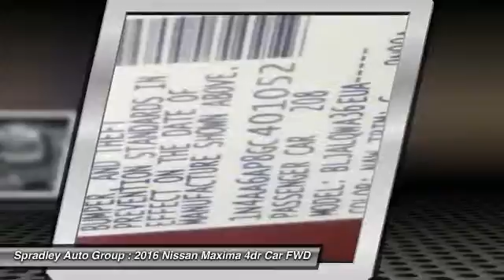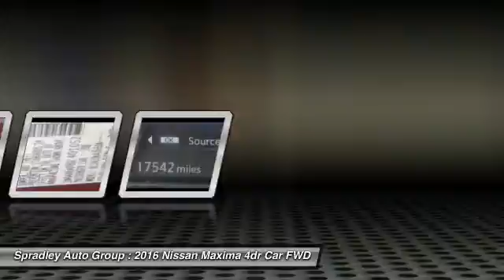2016 Nissan Maxima Pueblo CO A52979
2016 Nissan Maxima 3.5 S

2828 W US Hwy 50

Red and Ready! Nav!This 2016 Maxima is for Nissan enthusiasts who are yearning for that pampered, one-owner gem. Just one quick launch from a stoplight and you'll be SOLD! Nobody can resist the get-up-and-go in this car.At Spradley Kia Mazda, you will always receive the best price upfront. Here, we value you not only as a customer for just now but for life and your satisfaction is our goal and all of us here at Spradley Kia Mazda will make that happen. Spradley Auto Network's multi-franchise lines of dealerships, Chevrolet, Ford, Hyundai, Lincoln, Kia and Mazda, all located on Highway 50 West in Pueblo, is the premier dealer group in the Southwest area of Colorado, Southern Colorado and Colorado Springs. Spradley Auto Group celebrating over 40 years of the best customer service in Southern Colorado! Where you will always hear Oh Yes You Can!